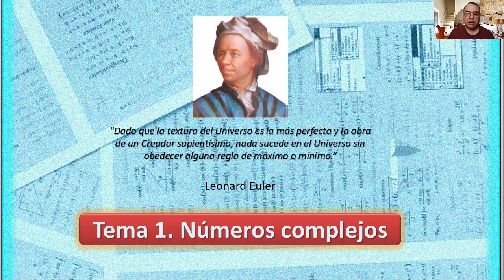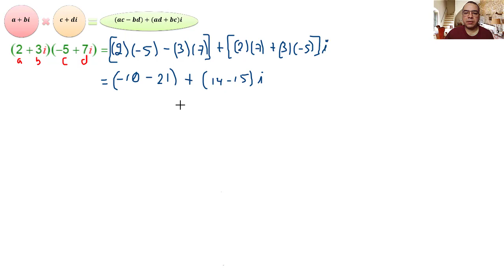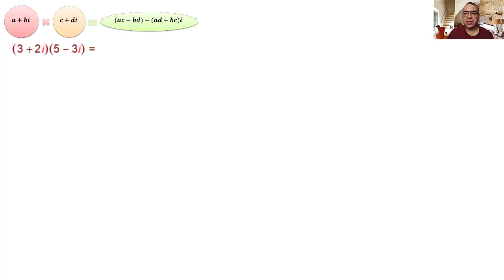Video 1.4. Producto de números complejos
Producto de números complejos